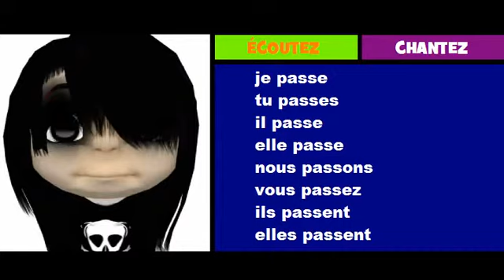Nauka francuskiego = Rock = passer